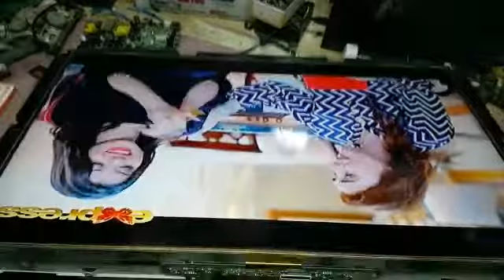dubal image 32bx350 Sony 1 asif bhai gojraat